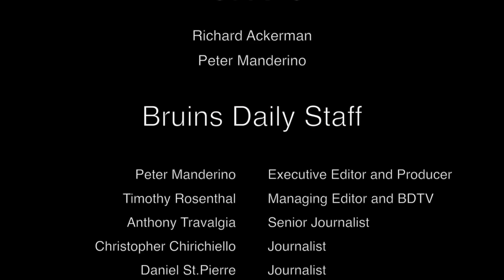Bruins vs Flames - 12/17/2013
Boston Bruins player comments following their 2-0 shutout over the Calgary Flames on 12/17/2013 at the TD Garden.